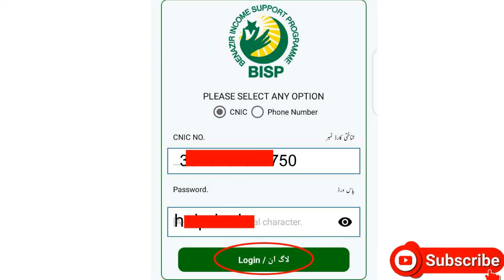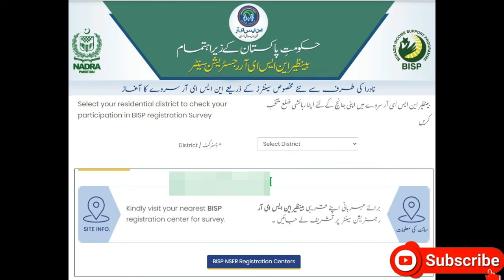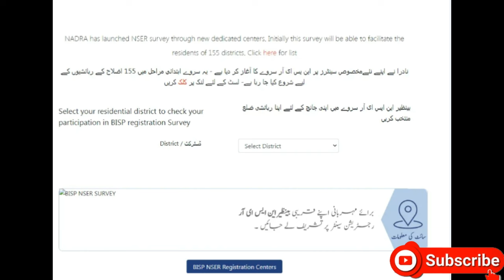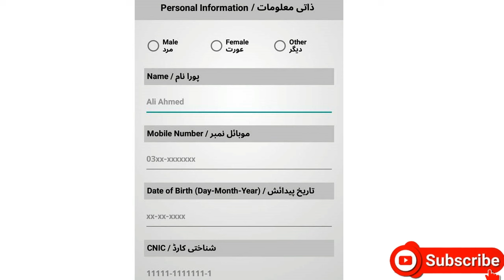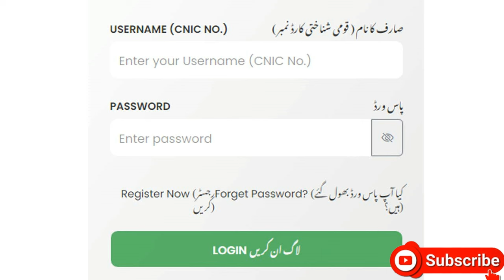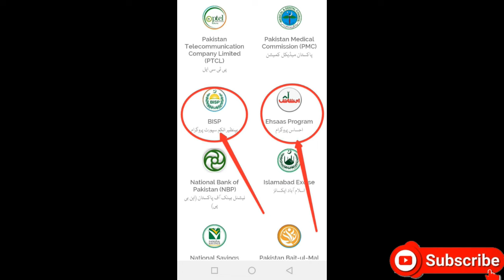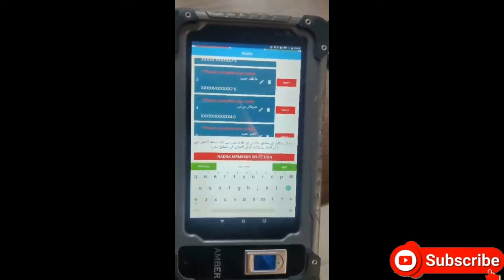Bisp Update 13500 Mubrak hu Benazir ehsaas jazz cash payment nser survey check bisp 8171 Portal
ehsaas program
Bisp new update 2024
bisp
today news #8171